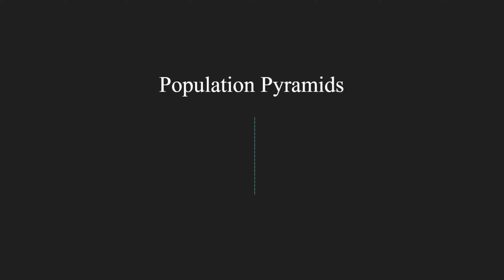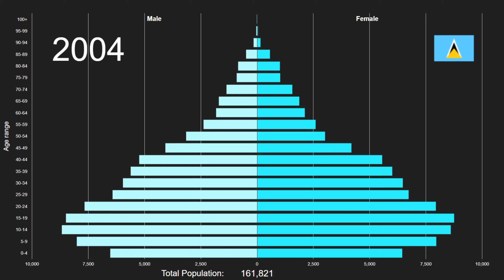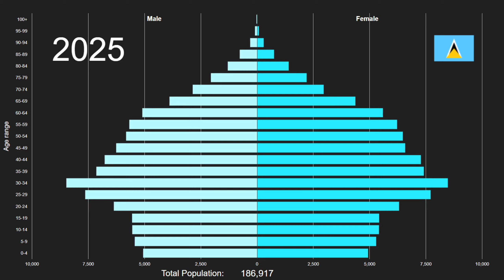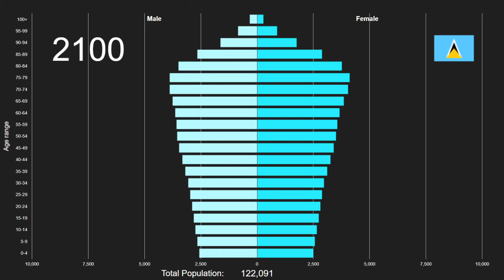Saint Lucia Population Pyramid 1950-2100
This is an animated population pyramid of Saint Lucia's total population by five year age bands from 1950 to 2100. Data from 1950 to 2020 are estimates and data from 2021 onwards are projections. Both are prepared by the UN Department of Economic and Social Affairs in their 2019 Revision of World Population Prospects. The full data source citation can be seen below. They have many other interesting data sets displaying key demographics indicators for various groups and areas of the world.